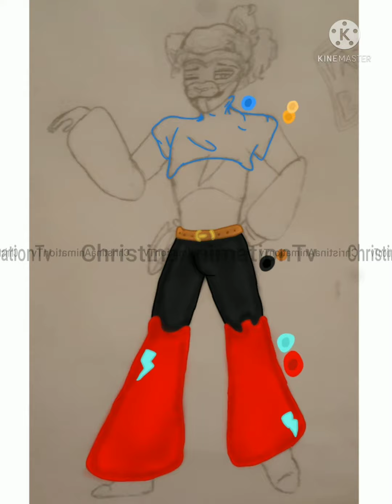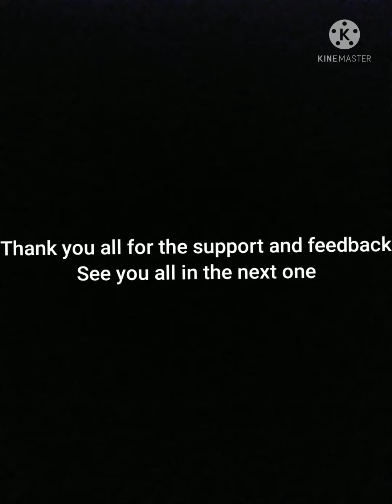Fnaf Security Breach||Glamrock Freddy Redesign Speedpanit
I hope you all enjoyed the video! Thank you all for you support! ❤

Upcoming Videos

Vanny speedpanit
Afton Speedpanit

Fnaf sb tik toks again because some of the speedpanits may get switched around or come late